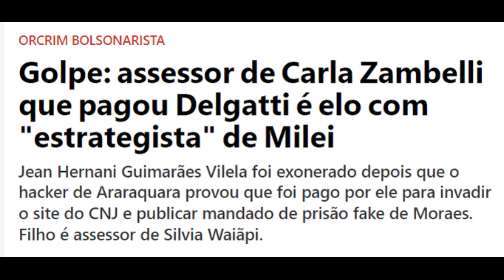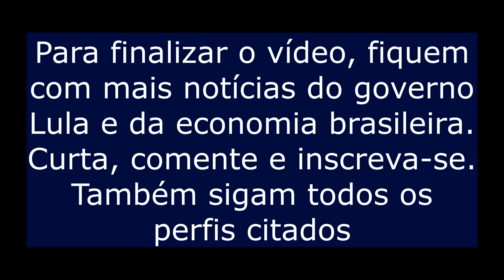Zambelli cercada pela PF? Lula fala de Netanyahu e Nalvany. Bolsonaro descumpriu ordem judicial?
Neste vídeo, é mostrado que a PF vinculou um assessor da Carla Zambelli a trama golpista com ataques às urnas. Também é falado da ligação desse assessor dela com o assessor do Milei. Será que vão terminar no xilindró? Além disso, é mostrado a fala do Lula sobre Israel e também a resposta dele para a pergunta de um jornalista sobre a m0rt3 do opositor do Putin. Enquanto isso, Bolsonaro desafia uma ordem judicial e é investigado pela PF sobre um sumiço de parte dos 17 milhões que recebeu de pix. Para finalizar, é mostrado que Lula foi aplaudido de pé na África, Renan Bolsonaro se complicou ainda mais, Petrobrás bate recorde e mais